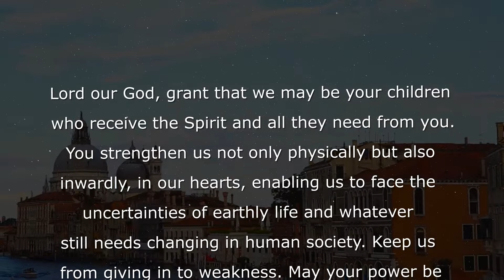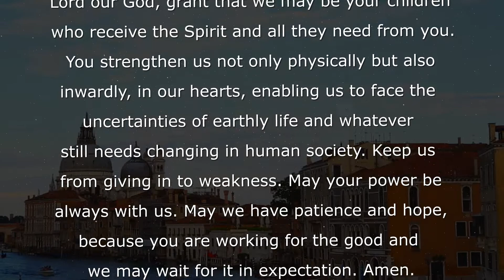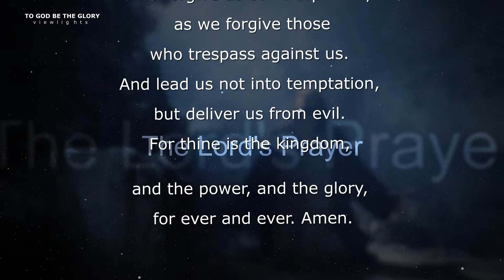Bible Verses & Daily Prayers with Lord's Prayer / V188